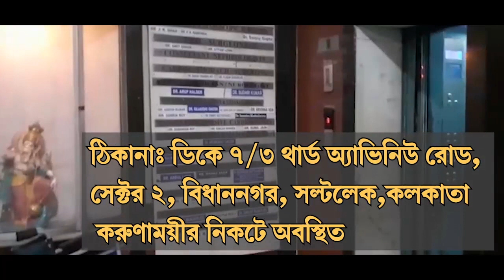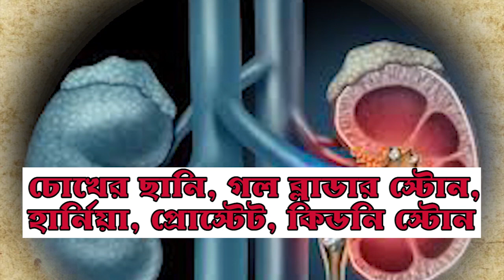ভাইরালঃ বিশেষ পোশাক দিয়ে মাস্ক! অনবদ্য ভিডিও দেখুন আর দেখান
এএনএম নিউজ ডেস্কঃ হ্যাঁ, এ আবার যেমন তেমন পোশাক না। পুরুষদের নিম্নাঙ্গের বিশেষ পোশাক দিয়ে একেবারে হাতে হাতে মাস্ক বানিয়ে তা পরে দেখালেন এই মহিলা।
হাতের ভাঁজে ভাঁজে তা দিয়েই মহামারীরোধী মাস্ক বানালেন এবং তৎক্ষণাৎ পরেও দেখালেন তিনি। শুধু মুখ না, তা দিয়ে ঢেকে ফেললেন মাথাও। এই মাস্ক দেখলে মহামারীও দশ হাত দূরে থাকবে সন্দেহ নেই।
এই ভিডিও এবার ভাইরাল সোশ্যাল মিডিয়ায়।